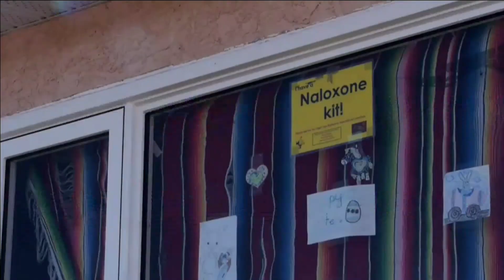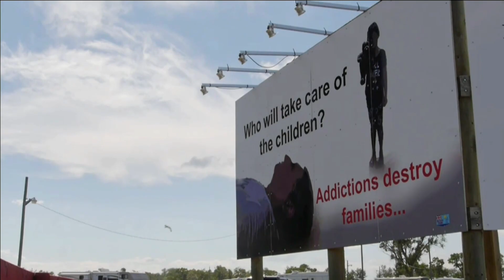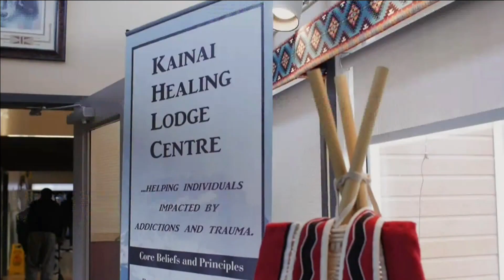Kainai filmmaker documents opioid crisis that has ravaged her community | APTN News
Award winning documentary maker Elle Maija Tailfeathers’ new film called Kimmapiiyipitssini – the Meaning of Empathy, tells the story of how the opioid crisis has ravaged her community.